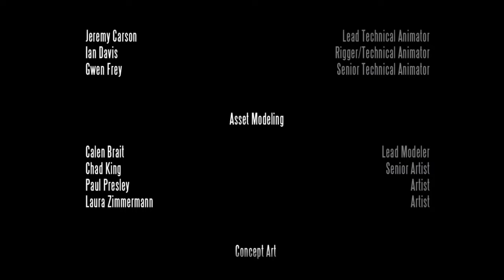Bioshock Infinite | Part 27 (Finale)